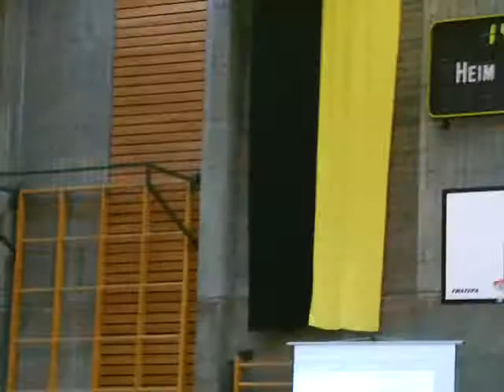Ralf German Masters Freitag 1